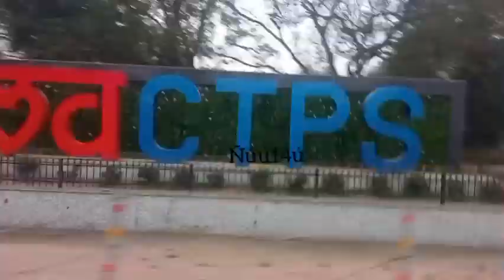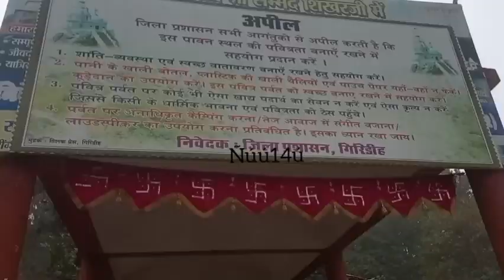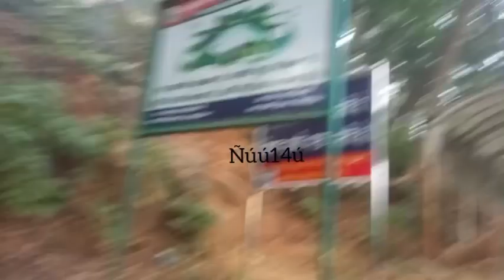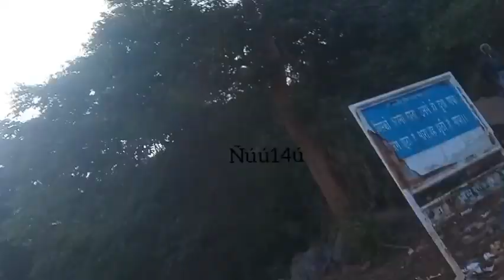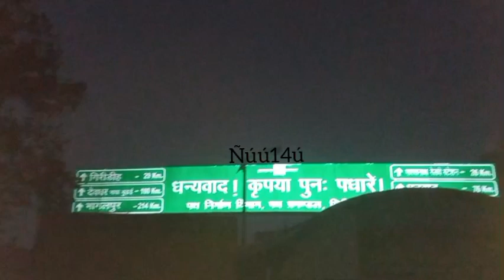Me and my family visited Parasnath Peak.